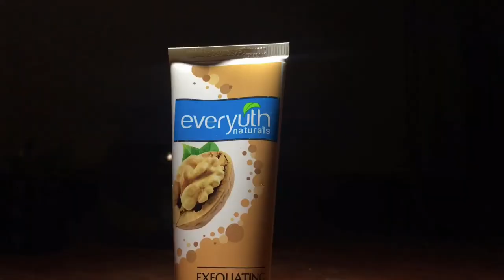asmr cosmetic bottles sounds